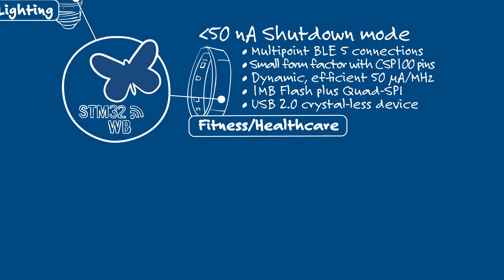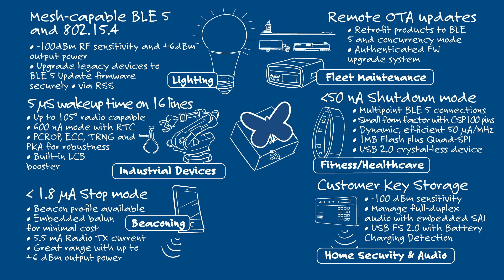Mouser STM32WB B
2nd edit